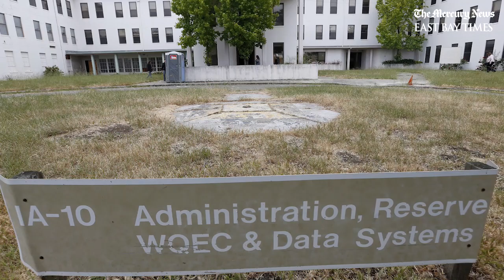Concord City Council relieved after hearing no dentention camps on ex-base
The Concord City Council held a special emergency meeting Wednesday after hearing reports that a detention camp for immigrants held at the border may be set up at the former Concord Naval Weapons Station. They later learned that nothing was planned for a site in California.

Video by Anda Chu/Bay Area News Group

LET’S CONNECT
Mercury News